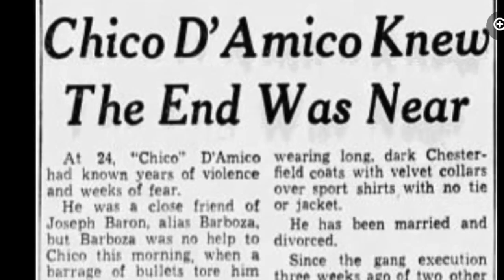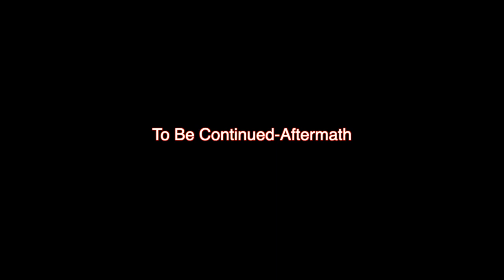Boston Police Officer Frankie D. Witness to a gangland hit! Part 4.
The hit on "Chico Amico" happens in front of Frankie and his Lieutenant.

Oral History Definition:

Oral history is a field of study and a method of gathering, preserving and interpreting the voices and memories of people, communities, and participants in past events. Oral history is both the oldest type of historical inquiry, predating the written word, and one of the most modern, initiated with tape recorders in the 1940s and now using 21st-century digital technologies.

When using oral history as a source material, several caveats exist. The person being interviewed may not accurately recall factual information such as names or dates, and they may exaggerate. To avoid this, interviewers can do thorough research prior to the interview and formulate questions for the purpose of clarification. There also exists a pre-conceived notion that oral history is less reliable than written records. Written source materials are different in the execution of information, and that they may have additional sources. Oral sources identify intangibles such as atmosphere, insights into character, and clarifications to points made briefly in print. Oral history can also indicate lifestyle, dialect and terminology, and customs that may no longer be prominent.